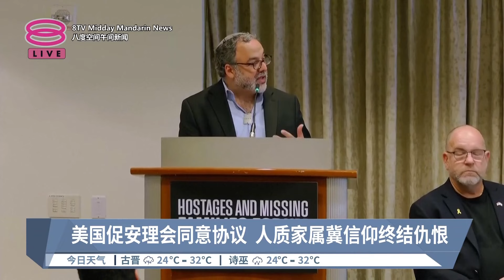哈马斯未回应停火协议 美国坚信以色列将亮绿灯【2024.06.04 八度空间午间新闻】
【哈马斯未回应停火协议 美国坚信以色列将亮绿灯】
美国相信，以色列会同意停火协议，目前就等哈马斯表态而已...